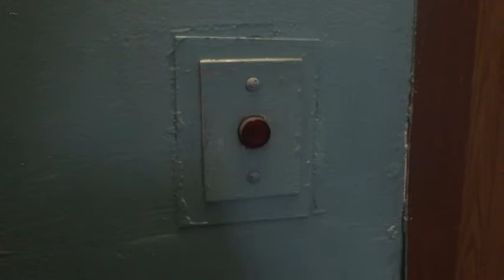Электрический лифт (г. Химки), V=0,71 м-с, г-п 320 кг (5)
Родионова 9
Ссылка после замены: